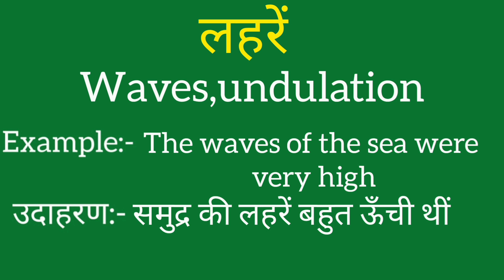Lehrein ko english mein kya kahate hain | Lehrein ki meaning | Lehrein ki spelling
Lehrein ko english mein kya kahate hain
Lehrein ki meaning
Lehrein ki spelling
Lehrein ki english